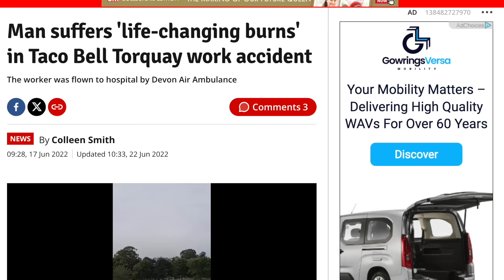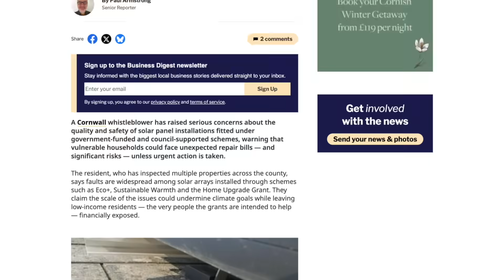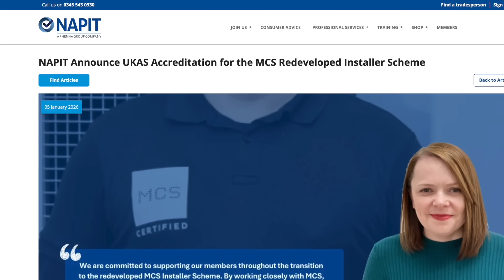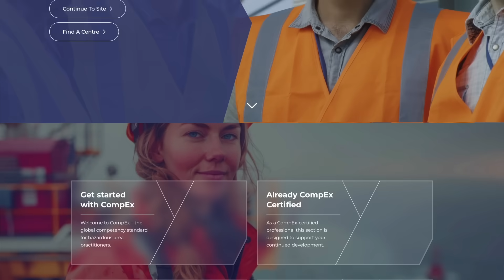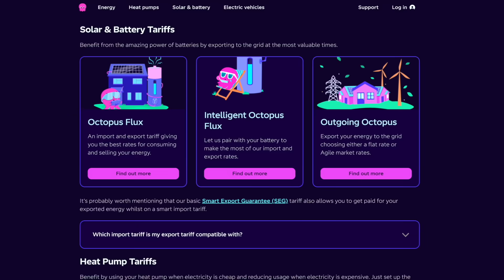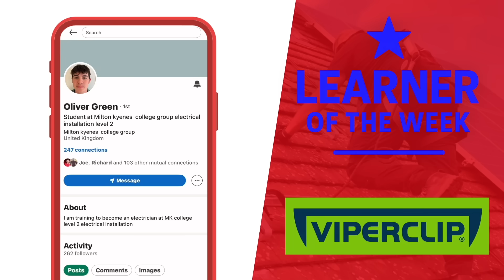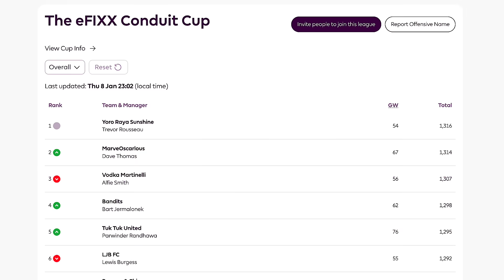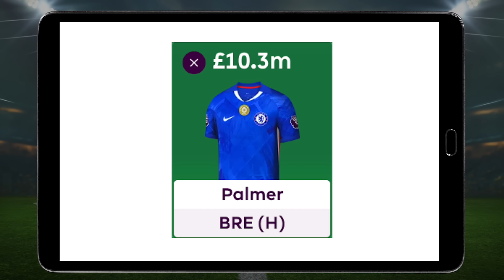Exposed: Shocking Standards Of Solar Installs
The Government is set to unveil huge grants for solar and battery installs for all households in a major boost to the trade…

… the news comes as a whistleblower exposes the shocking standards of some publicly funded PV jobs…

…and a tradesman wins over £1 million after striking a cable at a UK branch of Taco Bell…

Welcome to Electrical News Weekly in association with Sungrow , making every Watt count since 1997 , whether you're listening in the van, on site, or down at the wholesale counter.

Show Notes:

Catch all the stories, links, and product info from this episode - it’s all waiting for you in the show notes

Thanks to our premium partners:
Time Stamps ⏱️
00:00 Electrical News Weekly 12/01/2026
00:55 Govt Set To Unveil Major Solar Incentives
01:45 Solar Surge Fuels Fear For Installation Standards
03:17 NAPIT To Deliver MCS Installer Scheme
03:45 Tradesman Receives £1 Million In Compensation
04:56 Bolton Firm Fined After Unqualified Test Cert
06:33 New Surface Version Of The Firefly Family
07:26 AlphaESS Becomes Octopus Energy Partner
08:27 Learner Of The Week
09:06 Tea Break With Quickwire
10:02 eFIXX Fantasy League Roundup
12:34 Thanks To Our Premium Partners
13:10 Challenge Words & Winners